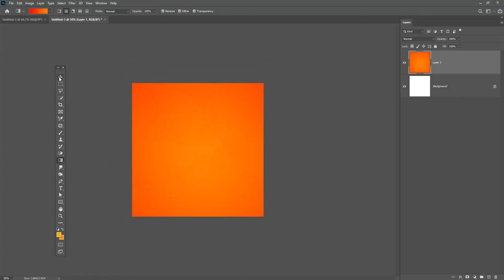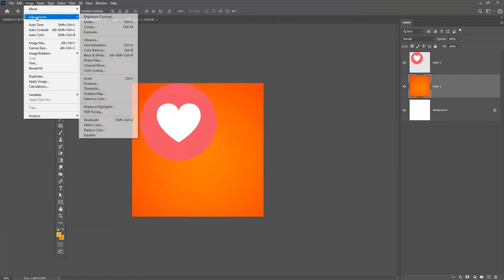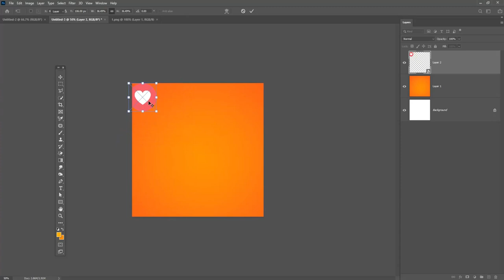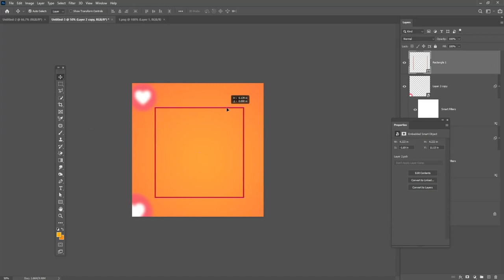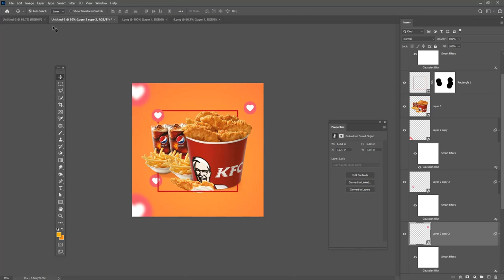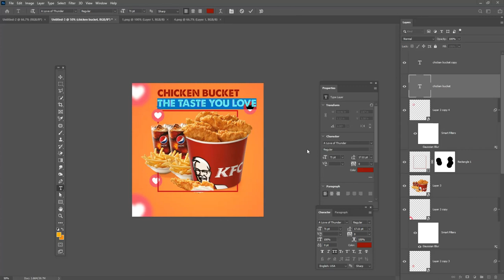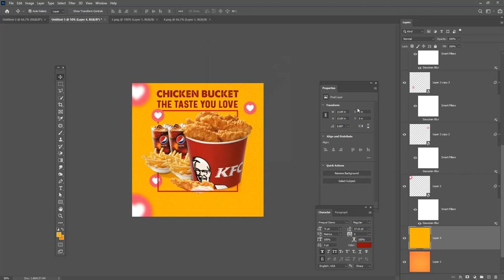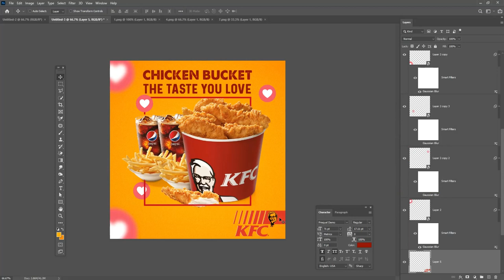Food Banner Design in Photoshop Tutorial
Hey everyone. In this tutorial, I will  Create Food Banner Design | Food Banner Design in Photoshop Tutorial  social media and web

Coronavirus Poster Design Tutorial in Photoshop Urdu/ Hindi